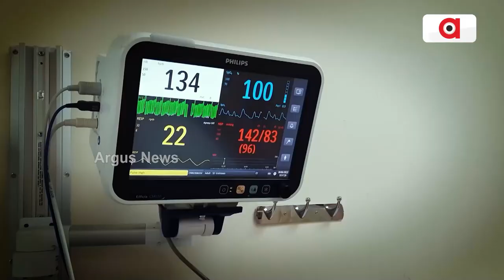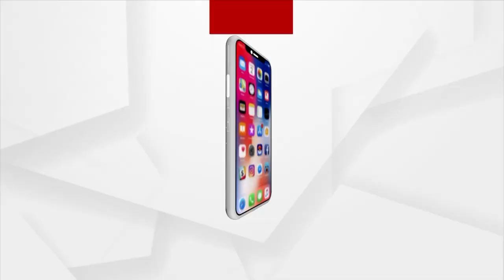Former India Skipper Virat Kohli Becomes Fastest To Reach 13,000 ODI Runs